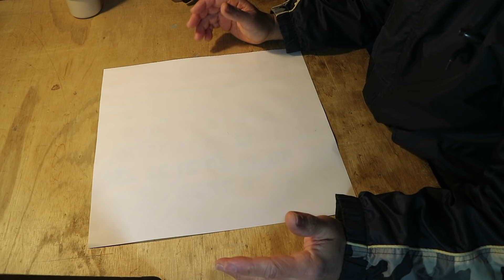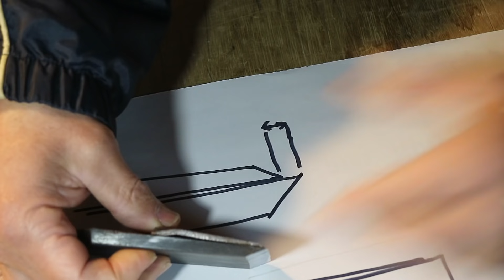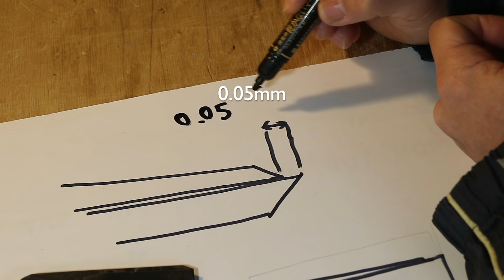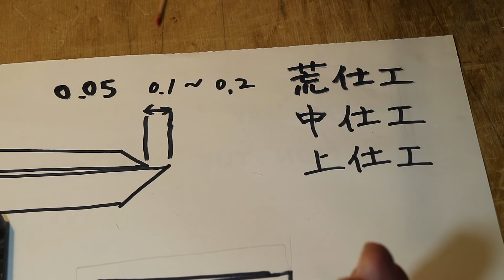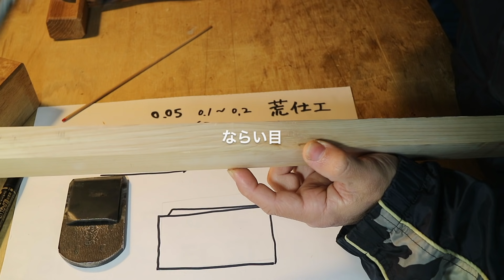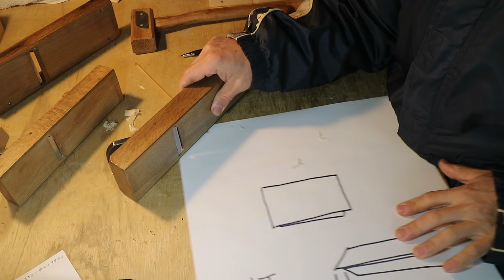なぜ鉋をうまく使えないのか？素人DIY的に考察してみた／Why can't you use your "Kanna" well?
この動画はDIYで鉋を使ってみようと購入してみたものの、どうもうまく使えないという方のためのものです。本職の方には参考にならない内容ですのでお気をつけください。
６つの症状別になぜそうなってしまうのかの原因について考察してみました。
今回は様々な症状に対する原因の考察にとどめ、その解決方法については今後解説動画を順次投稿していきます。
この動画が鉋をもっと上手に使いたいと思っている方のお役に立てたら幸いです。

This is a video for people who have tried to use a Kanna with DIY, but have trouble using it. Please note that the contents are not useful for professionals.
I examined the reasons why this might happen for each of the six symptoms.
This time, I will only consider the causes of various symptoms, and will post a video explaining how to resolve them.
I hope this video helps those who want to use the Kanna better.

目次／index
00:00~06:21  はじめに／Introduction
06:28~10:52  鉋屑が厚くなってしまう／Thick shavings
10:53~12:29  鉋屑が細い／Slim shavings
12:30~14:56  削り面が傾いてしまう／Planing surface is sloping
14:57~20:54  鉋屑が丸くなる、縮れる／Shavings becomes coiled or waved
20:55~24:28  刃口に鉋屑が詰まる／The exit of the blade is clogged up with shavings
25:35~27:20  刃を砥ぎ下端調整をしても逆目が止まらない／Chipped grain is not controlled
27:21~Last    最後に／At the end